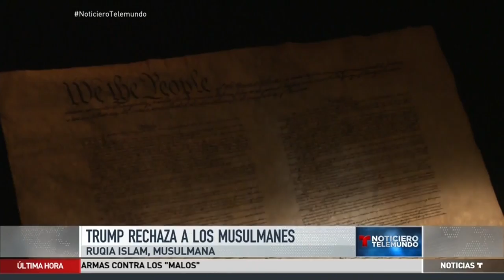Trump defiende su idea de cerrar puertas a musulmanes | Noticiero | Noticias Telemundo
Video oficial de Noticias Telemundo. Al menos un republicano parece estar de acuerdo mientras otros lo catalogan de ofensivo